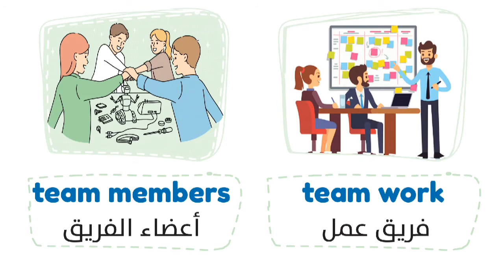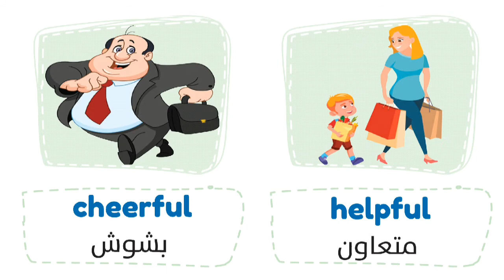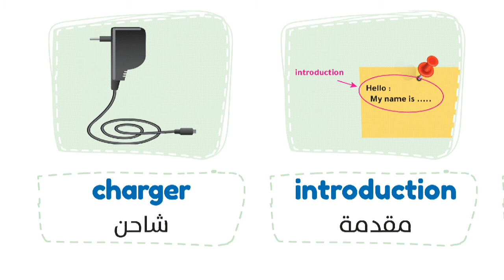connect plus 4 | unit 5 lesson 5&6